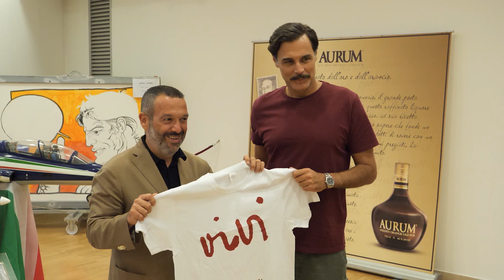Festival dannunziano. L'attore Daniele Pecci sullo spettacolo "Gabriele: il mito della bellezza"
L'attore Daniele Pecci ieri sera, all'Aurum di Pescara, ha letto una selezione di lettere giovanili di Gabriele d'Annunzio. In questa intervista, ripresa prima dell'inizio dello spettacolo, parla delle sue sensazioni sul poeta e si sofferma sul valore del testo scritto e sull'intimità "fresca" che traspare dalle lettere oggetto del reading.